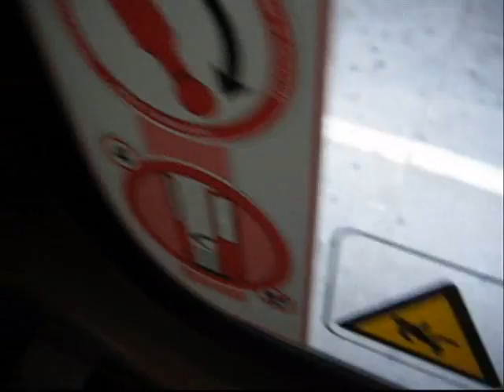World Cup Germany 2006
Argentina 6:0 Serbia & Montenegro